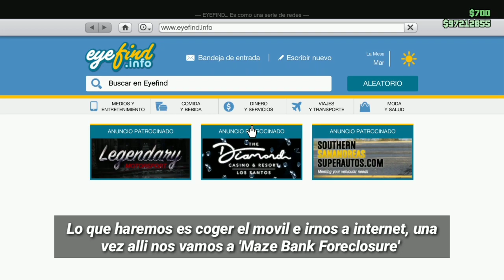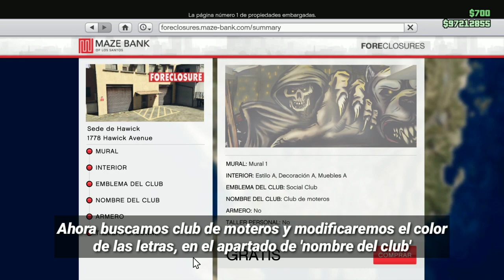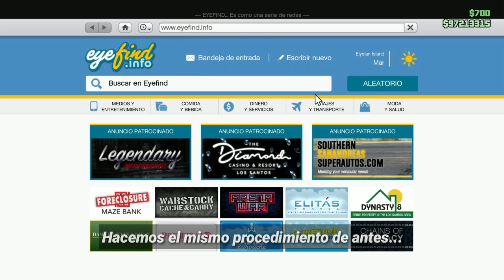(PARCHEADO) CÓMO TENER TUS ARMAS DURANTE LOS ATRACOS AL CASINO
Miniatura via: F1mBu1V1nT3r